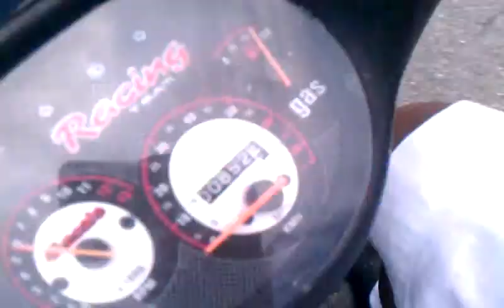Rick Ross Detroit take over Miami